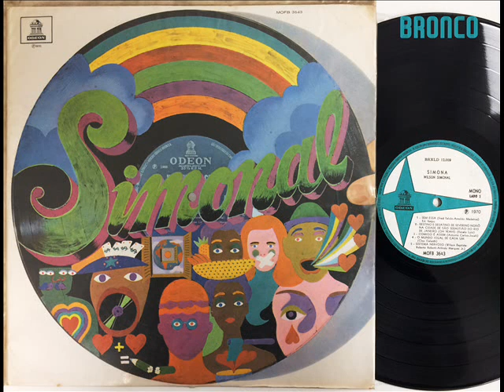WILSON SIMONAL * NA BAIXA DO SAPATEIRO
DJ BRONCO presents WILSON SIMONAL * NA BAIXA DO SAPATEIRO